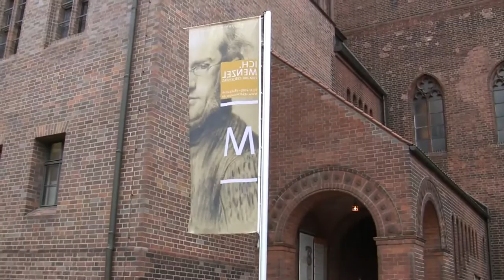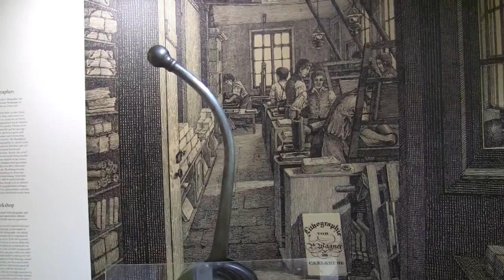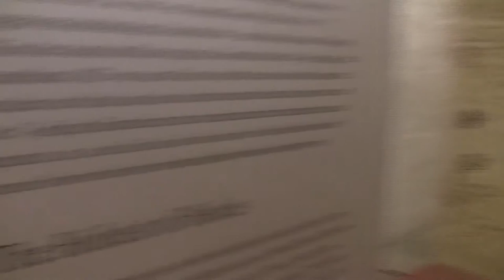Ich. Menzel zum 200. Geburtstag: Ausstellung über Adolph Menzel in Berlin (realist painter)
Impressions of the exhibition "Me. On Occasion of Menzel's 200th Birthday" from 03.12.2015 to 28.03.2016 at the Märkisches Museum, Berlin... read more in German:

Impressionen der Ausstellung "Ich. Menzel zum 200. Geburtstag" vom 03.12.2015 bis 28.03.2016 im Märkischen Museum, Berlin.

Ein visueller Allesfresser, der zum Malen auf Leitern stieg: Adolph Menzel wurde als Autodidakt zum wohl bedeutendsten deutschen Künstler des 19. Jahrhunderts. Seinen 200. Geburtstag würdigen Nationalgalerie und Stadtmuseum – überschaubar, aber gelungen.